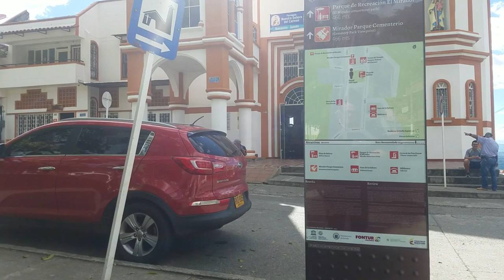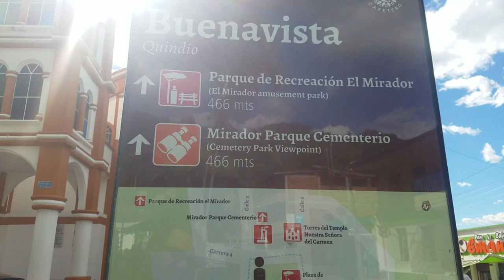"Window to Heaven" Buenavista Colombia S8V6